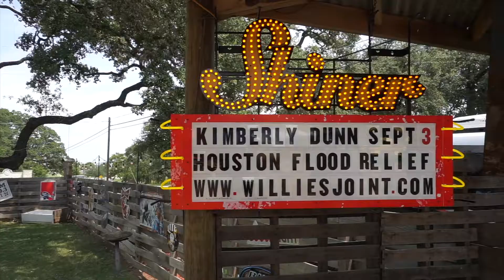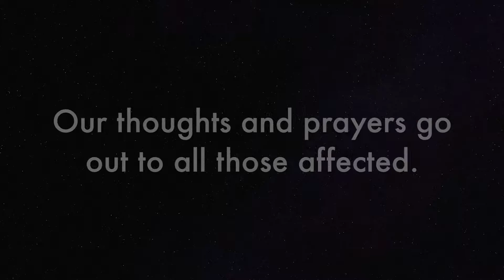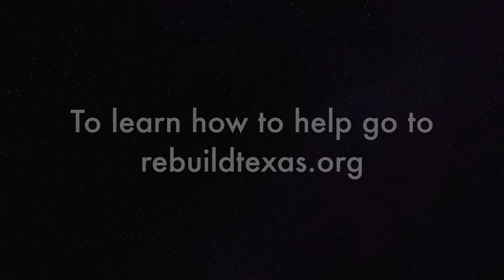Episode 14 - Hurricane Harvey Flood Relief - Dunn Good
In this episode of Originally Dunn we set up a fundraiser for Hurricane Harvey relief and deliver the supplies to the front lines.

XOXO - Kim